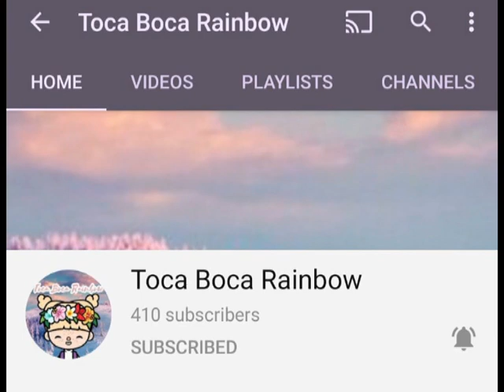Sylvanian Families/Calico Critters Creme's Vlog - Tour of Baby Castle Nursery (Stop Motion)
Episode 6 of Sylvanian Families/Calico Critters Stop Motion school series. Today Creme Chocolate, the Chocolate Rabbit Baby, is doing a tour of Baby Castle Nursery with special guest Ambrose, the Walnut Squirrel Baby.